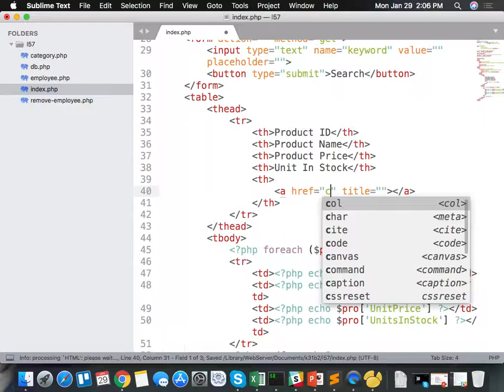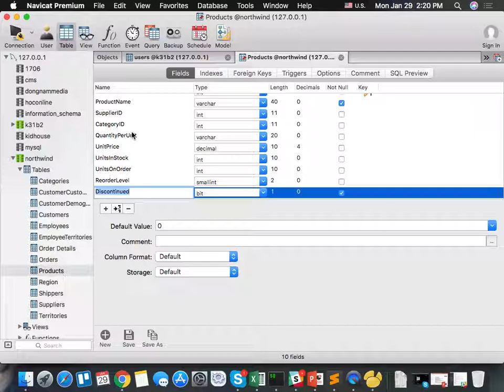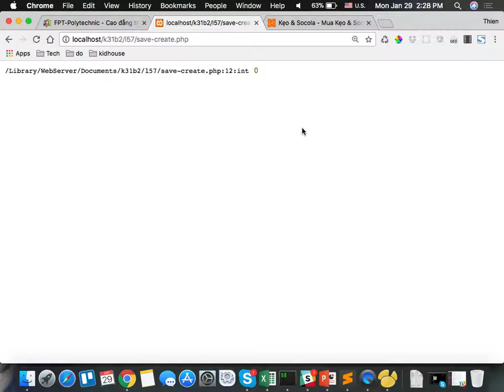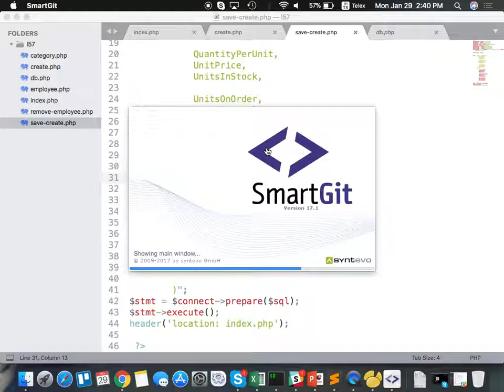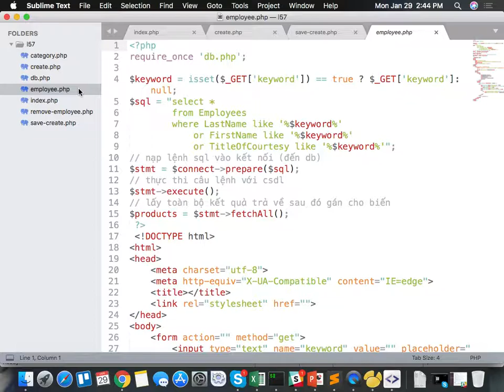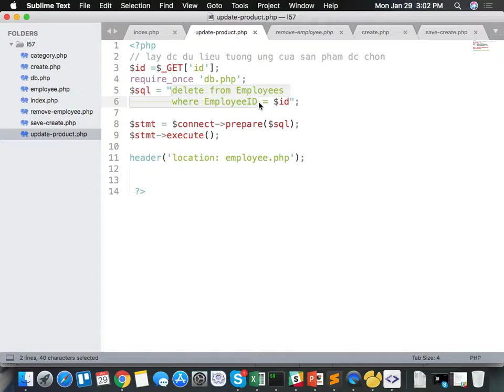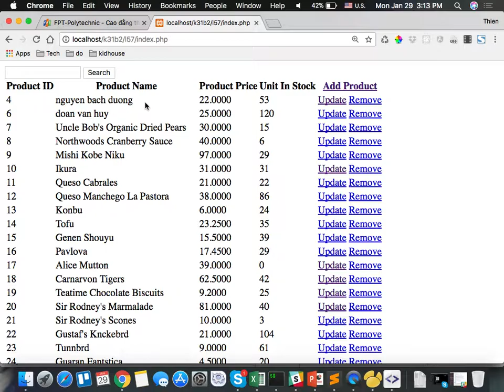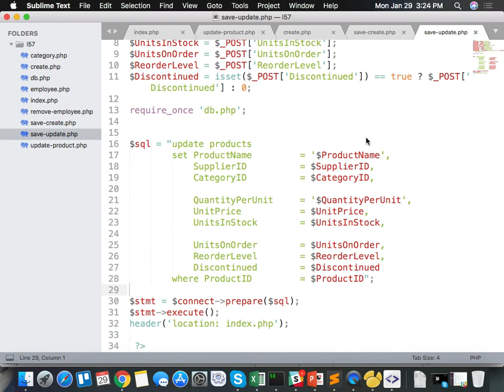k31b2 2018 01 29